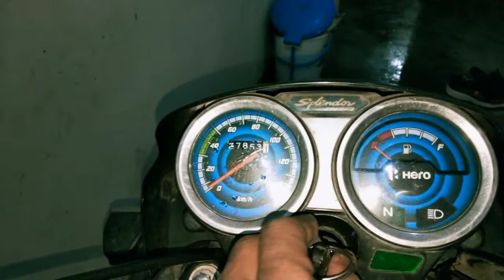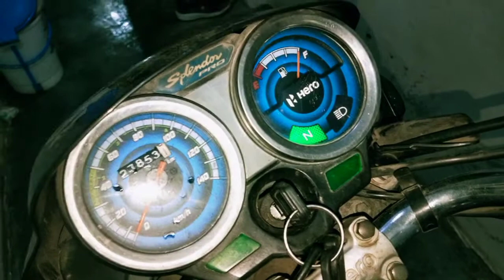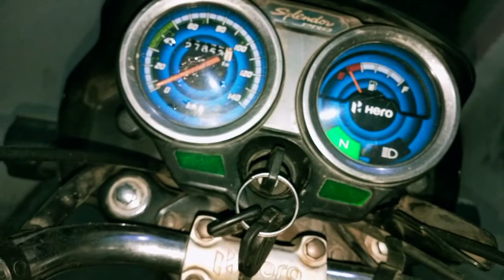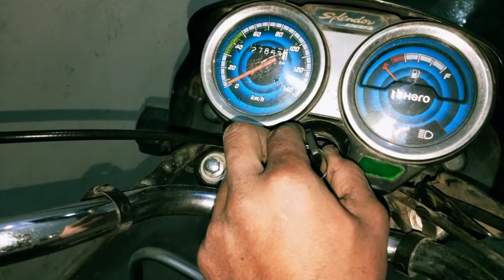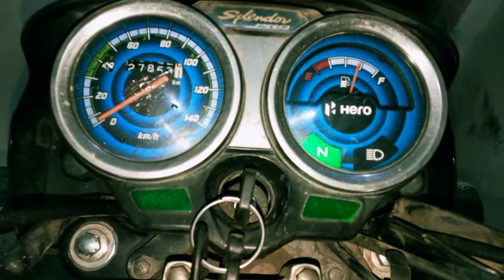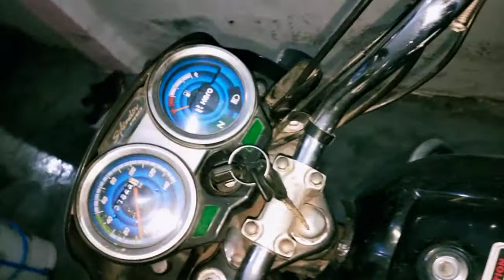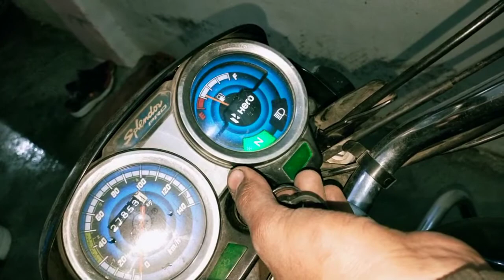how to repair fuel gauge at home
is video main aap  sikhaenge fuel gauge ko ghar par kaise repair karte Hain
Hero Splendor Plus ke fuel gauge ko kaise repair karte Hain
Hero Splendor fuel gauge mein kya kya hota hai
Splendor fuel gauge ko kaise Sahi karte Hain